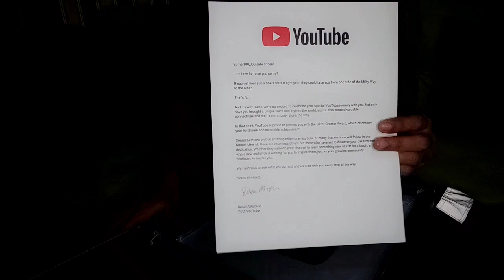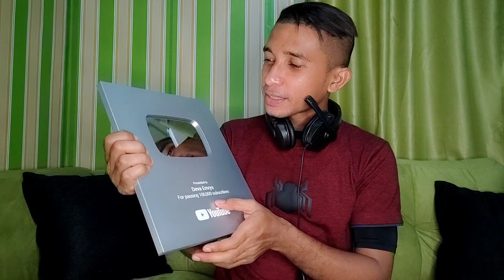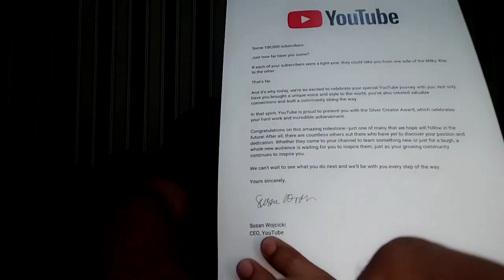Unboxing silver play buttons pencapaian 100.000 terimakasih buat subscriber setia DEVA EMRYS